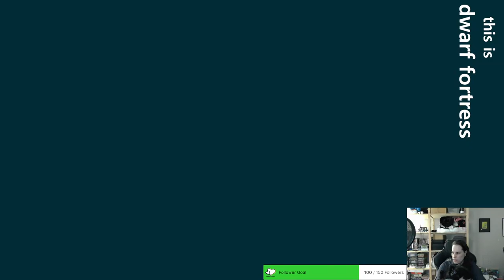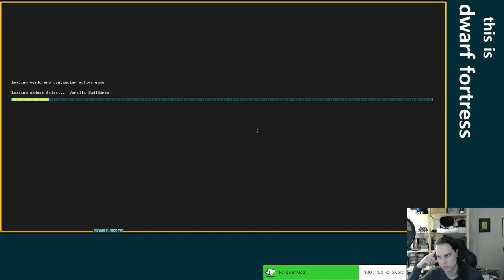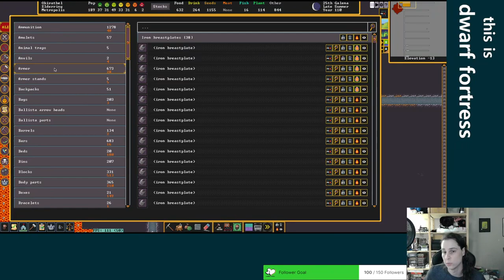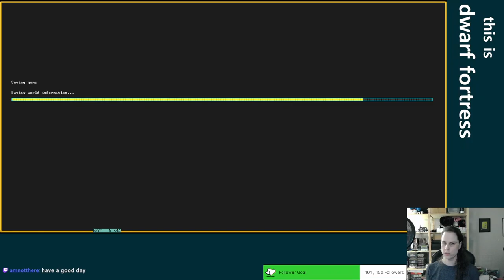What kind of dwarf builds on the surface anyway? - Dwarf Fortress - Elderring Ep 13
This video is a re-upload of a stream that was originally broadcast on January 23, 2023. These videos were originally published on the @unchowder channel, but I've since moved the full VOD replays to this channel to make room for some other things there.

IN THIS EPISODE: We lost a little bit of progress from the previous stream because I messed up with the save files just a little bit. Luckily it just took us back one autosave, so we quickly get caught back up. Made some good progress on the new shops and stockpiles downstairs, and stared construction on the surface gatehouse. We're also draining the lake to give those cavefish people a little less of a homefield advantage in those caves.

0:00:00 intro and discovering a screwup with the save files
0:05:45 accidental save scumming, drain the lake
0:10:56 new shops and stocks, getting caught back up
0:38:58 drain the lake, fight the fishfolk
0:53:23 cleaning up the stragglers, the lake is draining
0:57:41 linking levers, forge stocks, strange mood
1:12:28 new shops and stocks
1:20:15 new gatehouse planning
1:31:14 new entrance ramp and trade depot planning
1:47:43 building gatehouse, small goblin siege, caravan
2:06:03 militia equipment audit
2:11:53 gatehouse, new shops and stocks
2:16:08 why you put a safety hatch on your incinerator (it was my fault)
2:18:35 gatehouse, caravan, forge stocks, tombs
2:33:38 mining ore, gatehouse, more lake drainage
2:42:56 more cavefish people because of course
2:51:11 tombs, new shops and stocks, new bedrooms
2:59:12 gatehouse, militia equipment struggles
3:12:50 fort tour and recap
3:29:57 wrapping up